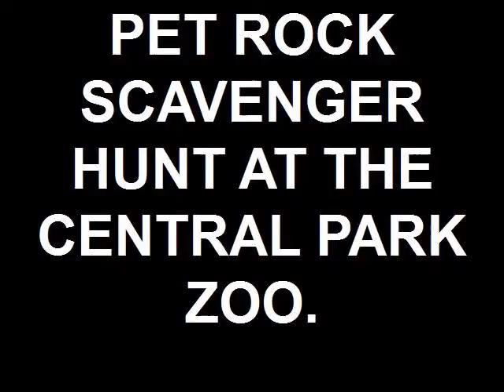PET ROCKS SCAVENGER HUNT.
Corine Cohen went to a Broadway event to celebrate the new PET ROCKS. Corine interviews the head of ISTAR who makes PET ROCKS.
The event is at The Central Park Zoo a corine's corner favorite. The red panda is adorable.